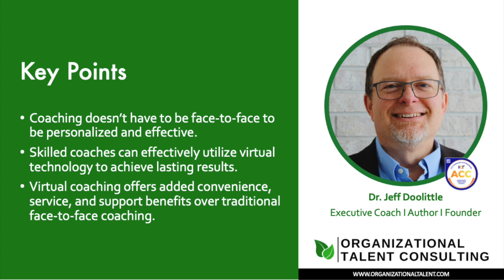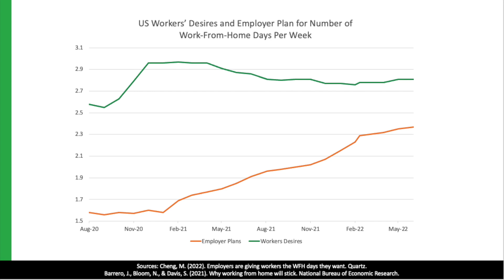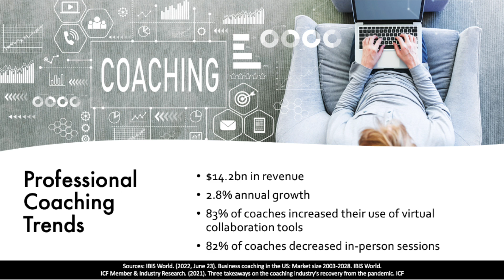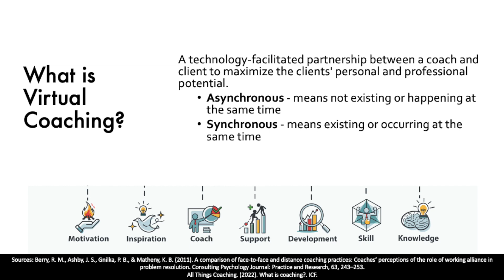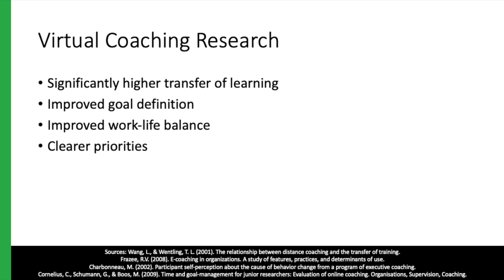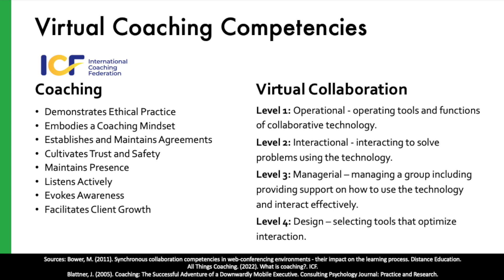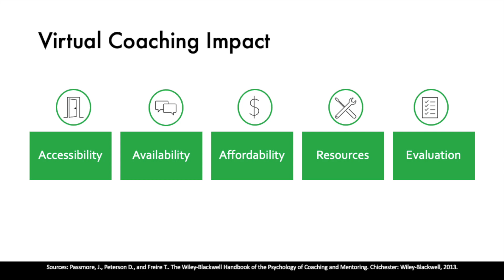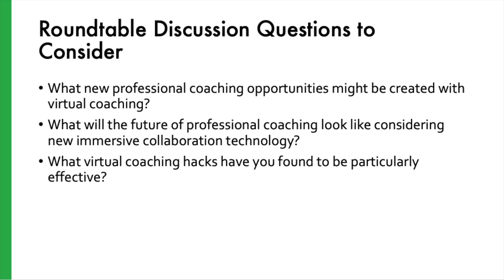Virtual Coaching is Inevitable and Effective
The world has changed, and the hybrid workplace with work-from-home opportunities has shifted in-person meetings and events to virtual. Technology enables individuals and teams to work collaboratively remotely. As the world changes, professional coaching has changed and will need to continue to change. Both coaching professionals and their clients have adapted to the circumstances of the times, with more and more utilizing technology tools for coaching sessions. Virtual coaching is a technology-facilitated partnership between a coach and a client to maximize the client&#39;s personal and professional potential. Virtual coaching offers added convenience, service, and support benefits over traditional face-to-face coaching, such as accessibility, rapid response to needs, affordability, access to resources, and evaluation. Thoughtfully incorporating virtual coaching has many positive impacts, but that does not mean it is without challenges. It is best to assess the situation, coach/client, and context to determine its best use. Coaching does not have to be face-to-face to be personalized and effective. A skilled coach with virtual coaching competencies can effectively utilize virtual technology to achieve lasting results.